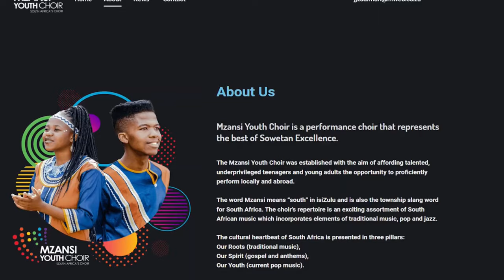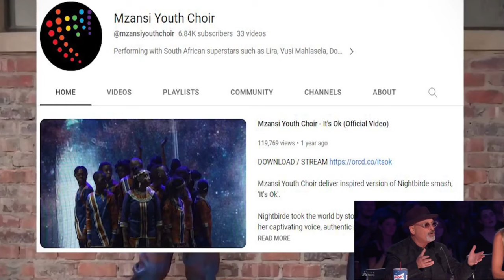What Really Happened To Mzansi Youth Choir On AGT Live Show 2023? Did Mzansi Make To The Final?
Mzansi Youth Choir Shines With "Everywhere" by Fleetwood Mac On AGT Live Show 2023

South Africa's Mzansi Youth Choir has made it through to the final of season 18 of America's Got Talent 2023, After nine further acts were booted from the talent show, the Mzansi Youth Choir from Soweto South Africa, made it through to the finale, along with the 17-year-old blind Indonesian singer-songwriter Putri Ariani.

With their stunning performance of Fleetwood Mac's "Everywhere" dressed in white and gold in the Pasadena Civic Auditorium, the South African choir secured a spot in the final episode, which will take place on 26 September.

From overall 75 000 entries around the world, the Mzansi Youth choir is now one of the top 11. To get to the recording of the episode, the choir battled flight cancellations and other issues.

The choir made history in May when they got the first audience Golden Buzzer on this year’s show, singing Nightbirde’s It’s Ok as a tribute to the brave singer. Nightbirde earned a Golden Buzzer in 2021, after emotionally revealing that she had breast cancer and singing a song that captured her resilient spirit. It brought Simon Cowell to tears. She subsequently passed away at the age 31 in 2022. Her family was in the audience on Tuesday.

The Mzansi Youth Choir’s extraordinary journey began when they captivated the hearts of the judges on America’s Got Talent, coding their name in history by earning the show first ever audience golden buzzer during its 18th season. This week, they once again seized the spotlight, earning a coveted spot in the finale of the renowned show with their rendition of Fleetwood Mac’s “Everywhere” They aspire to elevate their nation’s pride even further by clinching victory in this prestigious global talent competition. Artistic Director and choreographer Alfred Phakathi expressed the hope that this international exposure will at long last bestow upon his choir the recognition that South African artists often find elusive. He said,

It’s a moment or an experience that one cannot explain, especially when we received the golden buzzer, you know. We created history because it was the first-ever golden buzzer from the audience. In the past 18 years of America’s Got Talent, they never had a buzzer. We were honored to receive it. But the feeling, I was sitting in the audience when we received the Golden Buzzer, and I don’t know how I ended up on stage. I don’t have any memory of how I moved from my seat to the stage, and the following morning, I couldn’t walk. My hip was dislocated, and I had a scar on my knee. But that explains the excitement that we all had. It felt like a dream because we were not expecting a golden buzzer at all. Two yeses, three yeses to get to another round. That’s what we’re expecting. So, a golden buzzer was a moment of surprise. That’s why I couldn’t be myself at that moment.

This country has so much talent. But I would say the sad thing is that it’s not appreciated that much. You have to go to a certain country or make it outside before South Africans can recognize your talent, which is sad. The Mzansi choir has been here for the past 20 years, and it has been doing very well here at home, performing day in and day out. But to sustain ourselves because we are a non-profit organization, we would do corporate gigs to sustain the running and the cost of the choir. We’ve got 36 choristers that we need to take care of. We’ve got our bus, our own drivers that we have to pay. There’s nothing that the kids contribute in terms of finance. Everything comes from the pocket of the choir. So that has helped us. But my point is that we’ve been here in this industry in South Africa for a long time, but it will take a stage like America’s Got Talent to be recognized by your own people.

 By Their stunning performance on AGT Live show 2023 Week 3, Mzansi Youth Choir secure spot in the finale week along with Indonesian blind singer and songwriter Putri Ariani.

(If you think I used your content in my any video for educating and entertaining people, then just comment on that particular content video or email me, I will  immediately remove that video)
Hello everyone!
Welcome to your channel FMTP TV.  This is the channel of viral Videos from all over the world and Global Talent videos which has great social impact, moral and motivational values.
The Sweat, Soulful and Melodious Voices are also part of this channel.
FMTP TV is the channel where you will find the viral videos  of around  the world which has motivational, entertainment and educational factor.